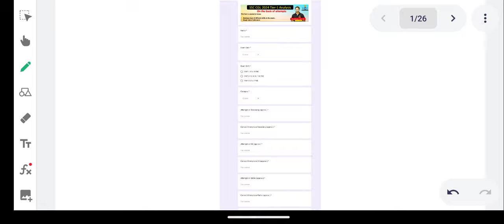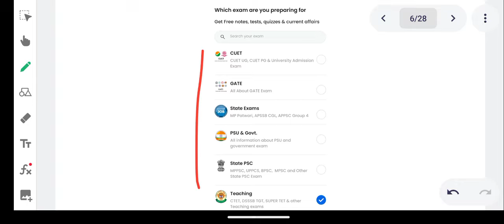SSC CGL 2024 Answer key 😱 Safe Score 🔥 Attendance ✅ Normalization 😱 SSC CGL 2024 Cut off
ssc chsl
ssc chsl paper analysis2024
sscchslanswerkeykbayega
sscchslanswerkeyupdate
ssc chsl safeattempt2024
ssc chsl tier 1 exam analysis
sscchslsafescore2024
sscchslcutoff2024
Parmarsscsscchslquestions
ssc cpo expected cut off 2023 tier 1
cpo 2023 expected cut off
cpo cut off 2024 expected
ssc cpo previous year cut off
ssc cpo cut off analysis
ssc cpo 2024 vacancy
cpo 2024
ssc cpo
ssccposianswerkey2024
cgl 2024
ssc cgl tier 2 cutoff 2024
ssc cgl 2024 cut off
ssc cgl 2024 tier-1 expected cutoff marks
ssc cgl safe score 2024
ssc cgl cutoff
ssc cgl 2024 cutoff trend
ssc cgl 2024 analysis
ssc cgl 2024 pre cut off
ssc cgl mains cut off 2024
ssc cgl 2024 tier 1 cutoff
ssc cgl tier 1 cutoff 2024
ssccposiattendance2024
ssccposiresult2024
ssccposiresultkbayega
ssccposiphysicaldate
ssccglpreexamdate2024
ssccgltotalformfillup2024